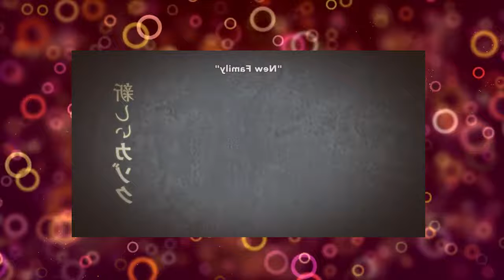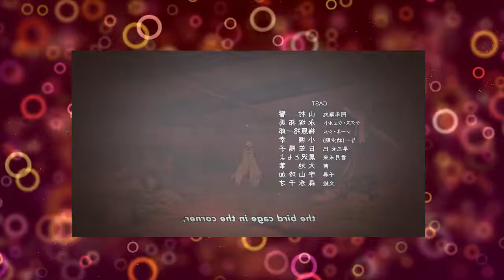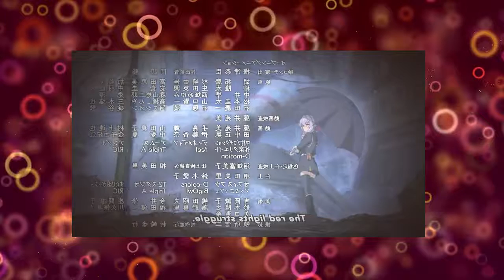Seraph of the End Vampire Reign Eng Dub Episode06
Seraph of the End (Japanese: 終わりのセラフ Hepburn: Owari no Serafu?) (also known as Seraph of the End: Vampire Reign) is a Japanese dark fantasy manga series written by Takaya Kagami and illustrated by Yamato Yamamoto with storyboards by Daisuke Furuya. It is published by Shueisha on Jump SQ and in English by Viz Media on Weekly Shonen Jump. The series is set in a world where a virus has ravaged the global populace and leaving only children under the age of thirteen untouched; in its wake, vampires and other strange creatures appear from beneath the earth. A young man, Yuichiro "Yu" Hyakuya, sets out to kill the vampires after one kills almost all the members from his orphanage.

An anime adaptation by Wit Studio was announced on August 28, 2014. The first part of the anime premiered in Japan on April 4, 2015 and ended on June 20, 2015. The second part of the anime began airing on October 10, 2015. A series of light novels focused on Yu's superior, Guren Ichinose, has been written by Kagami and iIllustrated by Yamamoto